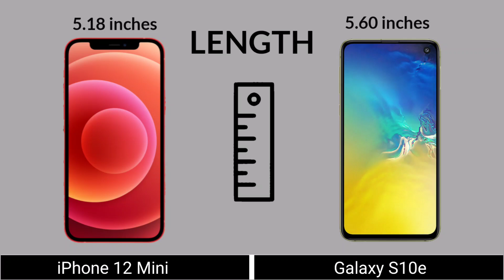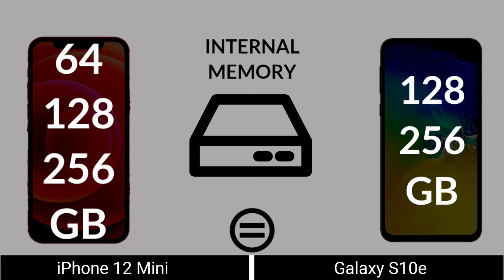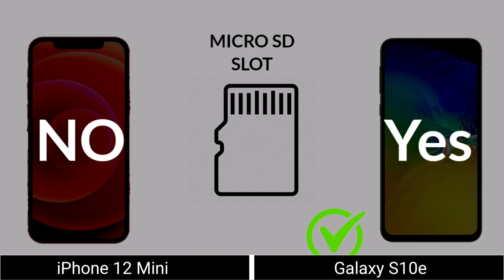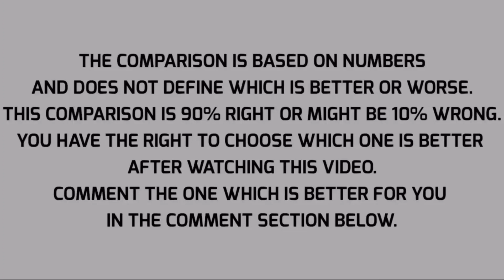iPhone 12 Mini vs Galaxy S10e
iPhone 12 Mini vs Galaxy S10e | comparison |